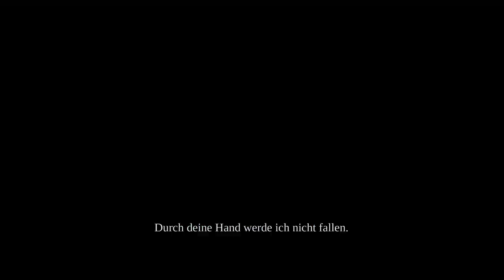Darksiders: Warmastered Edition - #19 - Du bist mein Ruin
Darksiders: Warmastered Edition ist die grafische Neuauflage des ersten Darksiders-Spiels für PC, PS4, Xbox One und Wii U. Das Remaster liefert neue Grafik und höhere Auflösungen als das Original, inhaltlich bleibt aber alles wie im Original.

Darksiders wurde oft als Zelda für Erwachsene beschrieben und war 2010 ein großer Erfolg bei Presse und Publikum. Der Nachfolger Darksiders 2 konnte da zwar nicht ganz anknüpfen, war aber trotzdem ein tolles Spiel.

Ich freue mich jedenfalls sehr, das erste Darksiders jetzt nochmal spielen zu können, weil ich mich nämlich im Detail gar nicht mehr so gut an das erste Mal erinnern kann :)

Also viel Spaß mit dem Let's Play zur Darksiders: Warmastered Edition, euer Fritz.